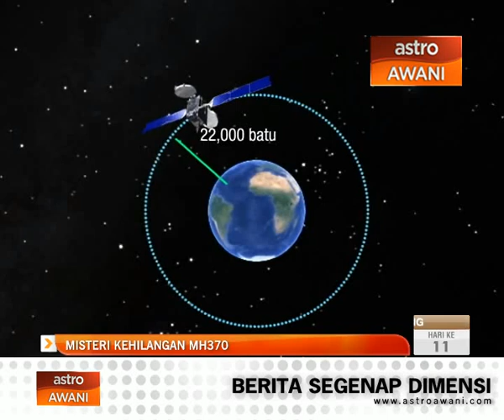Garis waktu misteri kehilangan pesawat MH370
Lebih seminggu berlalu, sejak pesawat MH370 dilaporkan hilang.

Siasatan sejak Sabtu bagaimanapun masih gagal merungkai misteri yang sehingga kini kekal misteri.

Pelbagai soalan mengenai apa yang berlaku, di mana, bagaimana juga masih tidak terjawab.